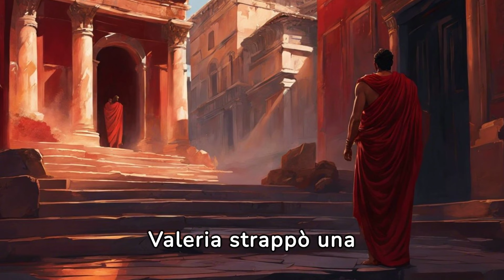Il tradimento nell'antica Roma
In questo video parliamo del tradimento nell'antica Roma.